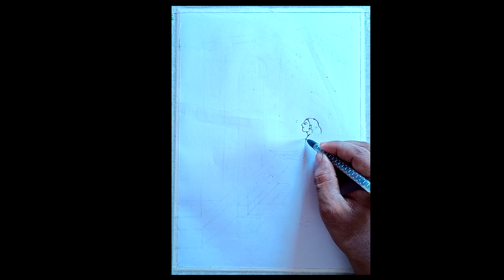Oill Pastel Drawing For Beginners | EP - 32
Welcome to KRISHTILOKE,
where creativity knows no bounds!

This Video made for new beginners artist, they adopt the ideas for art compettion , we use this drawing oill Pastel colours.
Made Easy